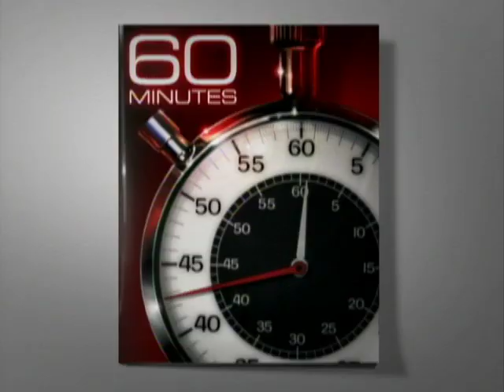How Accurate Is Visual Memory?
Lesley Stahl fails a visual memory test and demonstrates why so many inmates have been wrongly convicted by eyewitness testimony.